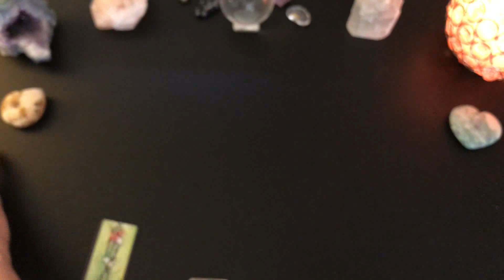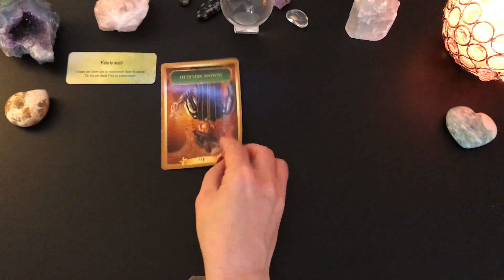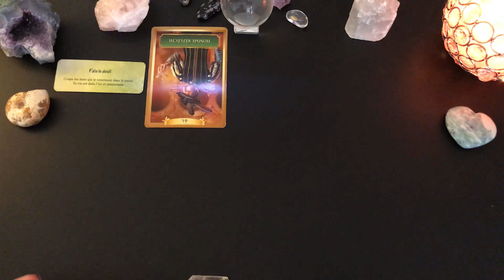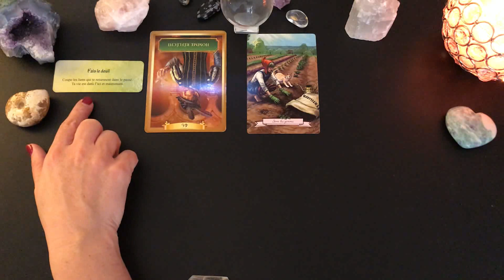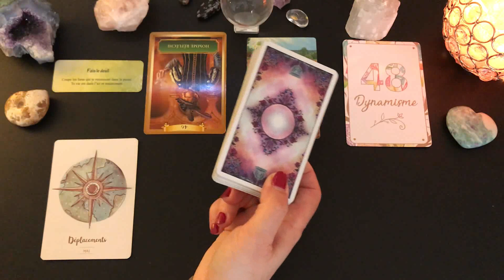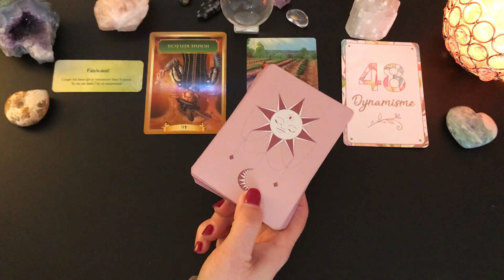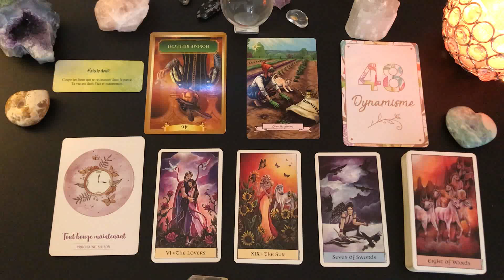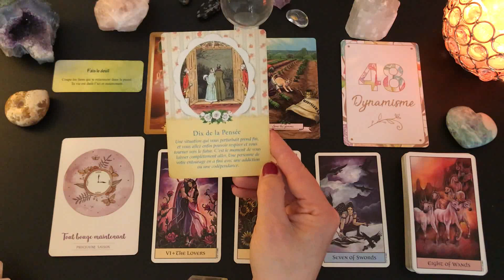🌸Tirage du jour🌸Énergies du dimanche 17 janvier 2021